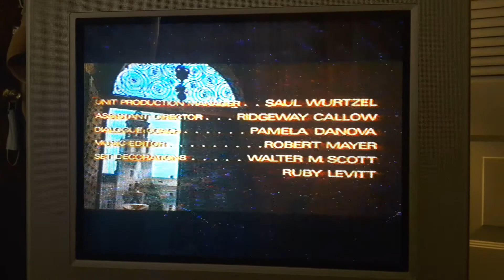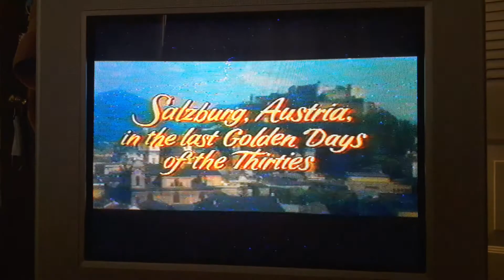May 22, 2022